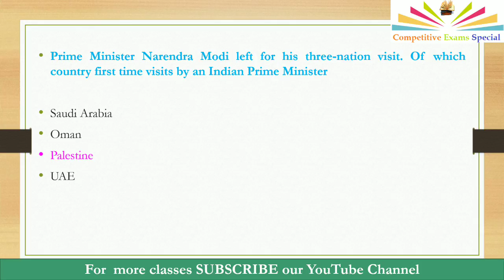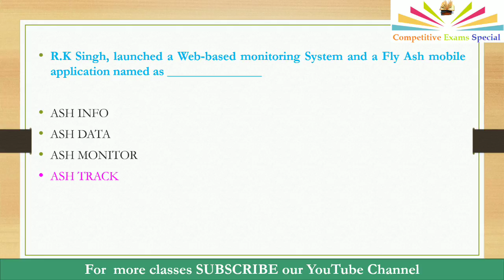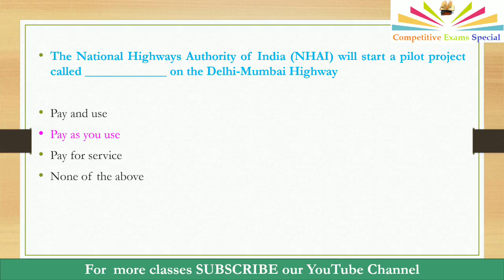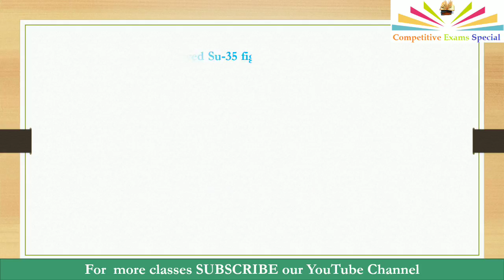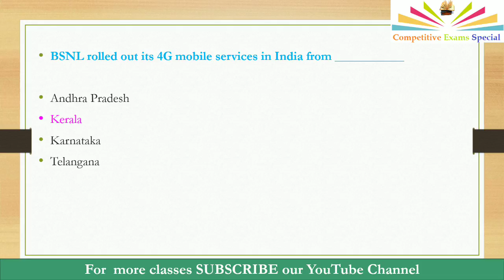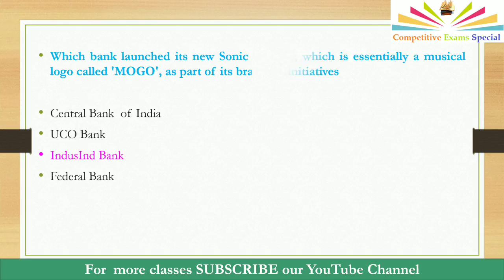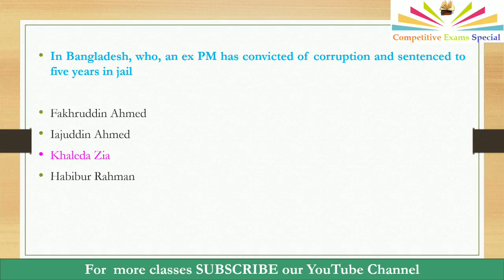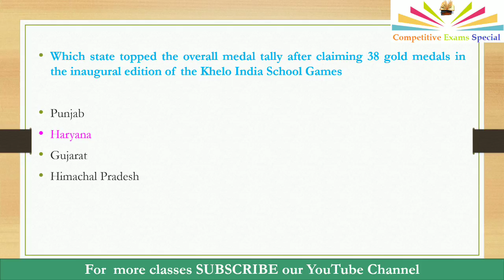Daily Current affairs Quiz in Telugu - February 9, 2018 bit bank